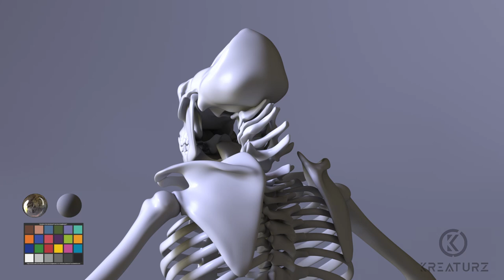Kreaturz.com 3D Gorilla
3D Gorilla asset created by Kreaturz.com